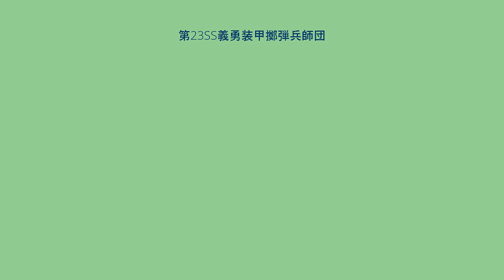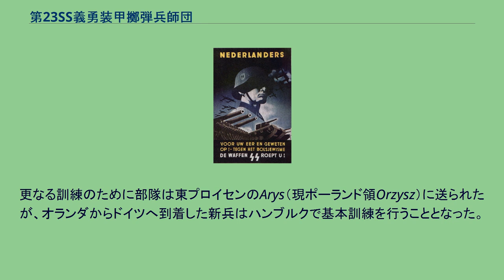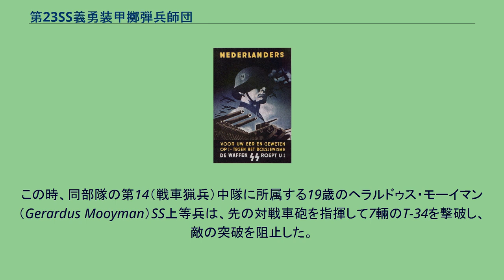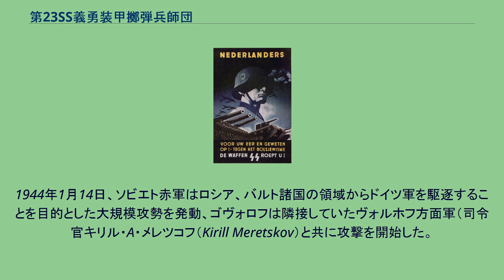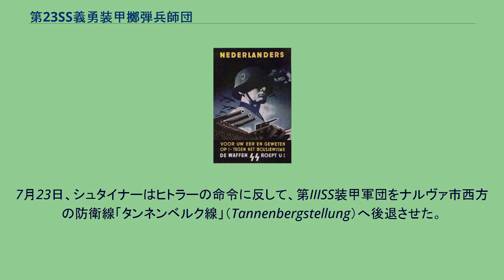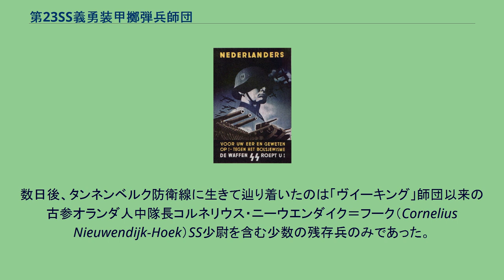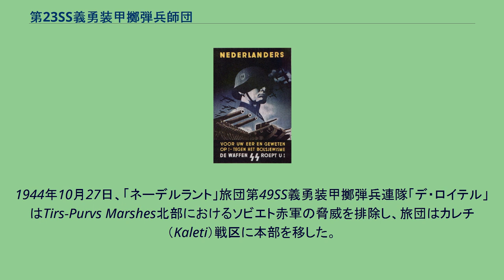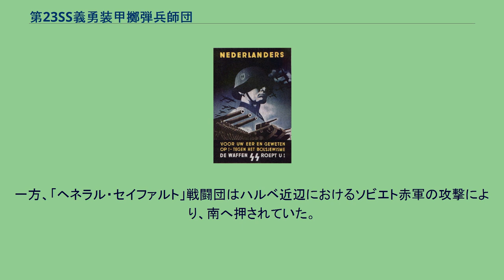第23SS義勇装甲擲弾兵師団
オランダ・ドイツ関係
オランダ語の武装親衛隊員募集ポスター 「オランダ人よ、君の名誉と良心のために立ち上がれ! ―ボルシェヴィズムに対抗せよ、武装親衛隊は君を呼ぶ!」 第23SS義勇装甲擲弾兵師団 ネーデルラント（オランダ第1）（独23. SS-Freiwilligen-Panzergrenadier-Division "Nederland" (niederländische Nr. 1)）は、第二次世界大戦中のナチス・ドイツ武装親衛隊の師団。
1945年に第4SS義勇装甲擲弾兵旅団「ネーデルラント」が師団に昇格して誕生した。
ただし、名称こそ師団ではあるが、1945年時点での実際の兵力は1,000名程度に過ぎなかった。
「ネーデルラント」（蘭Nederland : オランダ）という名称が示すように、この師団は主にオランダ人義勇兵で編成されていた。
また、師団および旅団の前身である義勇部隊「ニーダーランデ」は1942年1月にレニングラード戦線へ到着して以来、東部戦線で戦った。
1939年9月、ドイツ国防軍の電撃戦によるポーランド侵攻が成功すると、1939年から40年にかけての西ヨーロッパ諸国におけるファシズム政党の支持者たちは、ドイツこそがボリシェヴィキ問題に対する答えであると見なした。
ドイツによる西ヨーロッパ諸国の占領が一段落した1940年後半、親衛隊全国指導者ハインリヒ・ヒムラーはドイツ総統アドルフ・ヒトラーの許可を得て、ヨーロッパのゲルマン系兵士を集めて武装親衛隊に所属する外国人義勇兵部隊を編成する作業に着手した。
こうして1941年4月にはSS義勇連隊「ノルトヴェスト（Nordwest）」が創設され、同連隊はオランダおよびベルギーのフラマン出身の義勇兵で構成されることになっていた。
ヒムラーやSS外国人義勇兵募集運動責任者ゴットロープ・ベルガーらによる外国人義勇兵募集運動は、西ヨーロッパ諸国、とりわけオランダのファシズム政党NSB(Nationaal-Socialistische Beweging, 国家社会主義運動)や類似の親独組織の支援を受け、入隊資格を満たす民族の多いオランダにおいて一定の成果を上げた。
これに加え、元オランダ陸軍中将でNSBの熱烈な支持者であるヘンドリック・アレクサンダー・セイファルト（Hendrik Alexander Seyffardt）がSSの募集運動を支持したことにより、さらに多くのオランダ人義勇兵が集ることになった。
SSに志願したオランダ人義勇兵たちは1941年4月までにハンブルクへ送られた。
SSの担当官は彼ら義勇兵を「ノルトヴェスト」連隊に配属するため、素早く身体検査やその他の身辺調査を実施し、そして契約を結んだ。
多くのオランダ義勇兵は自分たちが武装親衛隊の任務に就くことによって、ヒトラーが新たに築くであろう世界秩序の中でオランダが重要な位置を占めることができると考えていた。
しかし、1941年7月に「ノルトヴェスト」連隊は解隊され、連隊に所属していたフラマン人義勇兵とオランダ人義勇兵は分離され、それぞれ新たに創設された国別部隊（Legion）へ配属された。
オランダ人義勇兵はSS義勇部隊「ニーダーランデ」（SS-Freiwilligen-Legion "Niederlande"）へ所属することとなったが、多くがNSBの関係者であったオランダ人義勇兵はSSとの契約を続行し、同義勇部隊での任務に就いた。
更なる訓練のために部隊は東プロイセンのArys（現ポーランド領Orzysz）に送られたが、オランダからドイツへ到着した新兵はハンブルクで基本訓練を行うこととなった。
しかし、そこで新兵たちは武装親衛隊の訓練教官の傲慢かつ過酷な態度に直面し、彼らの持つ熱狂に冷や水を浴びせられた。
これによって、義勇兵の中には失望して帰郷を企む者や自殺する者まで現れた。
しかし、それでも多くの義勇兵は目的達成のために厳しい訓練を重ねた。
1941年の冬までに義勇部隊「ニーダーランデ」は1個歩兵連隊規模に拡大され、5個の自動車化された中隊とその他の諸中隊を有していた。
これにより、NSBの指導者アントン・ムッセルト（en）は、同義勇部隊を新たなオランダ軍の前身になると見なしていた。
この一連の活動を、ドイツはオランダ人義勇兵の部隊がオランダ全土の望みであったかのように見せかけ、ドイツと共に独立したオランダが連合国と戦っているかのように見える印象操作を行った。
セイファルトは義勇...